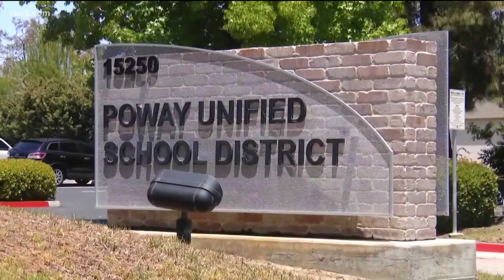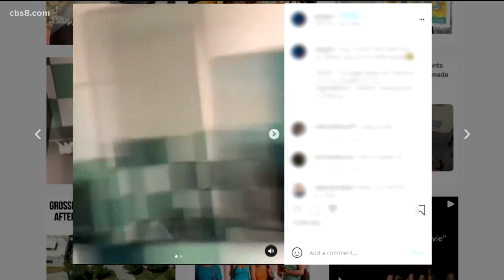‘Smack a teacher’ videos going viral on TikTok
The latest trend...